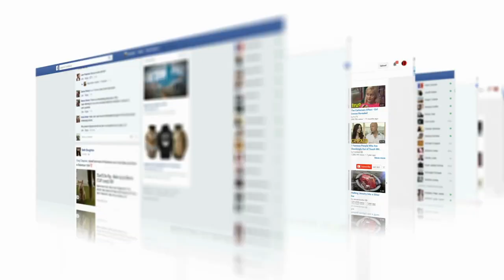Global Mastermind Tip #3: Honing Your Competitive Edge with Technology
Welcome back to the ABoR Global Mastermind Series, where Dee Dee and Kellee from Global Girls Collaboration are here to guide you through part three Honing Your Competitive Edge with Technology. In this episode, learn how to leverage digital platforms, social media, and virtual communication tools to expand your international network and streamline collaboration with global partners. Discover the power of embracing technology to deliver exceptional value and experiences to your clients, no matter where they are in the world. And don't forget to check out their course, Build Your New REality: Global Edition, for a comprehensive guide to launching into global real estate

Ready to take the next step in your international real estate journey? Whether you're buying, selling, or investing in the U.S. market, our team at ABoR Global Advisory and ABoR Global Ambassadors are here to assist you. Find an agent specializing in international real estate by visiting our

And that's not all! Don't miss out on the latest trends and opportunities in the global real estate market.